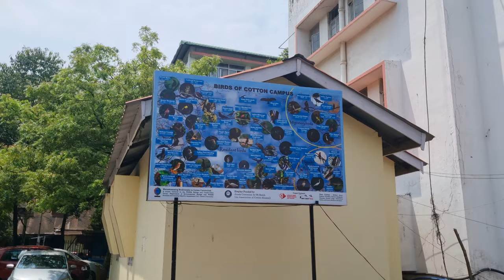1st Day at university || cotton university || full details